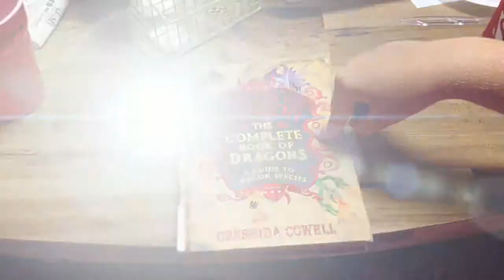The Disappearing Spell